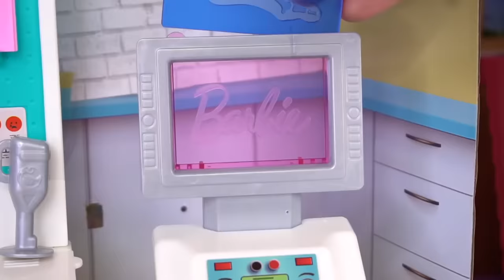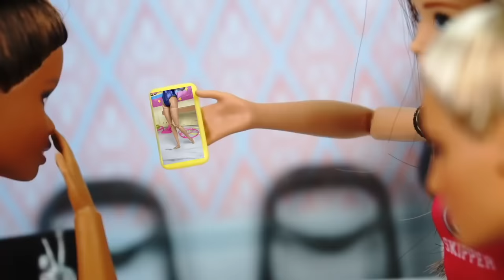Barbie Dolls Gymnastics Competition Doll Story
Barbie and her sisters get ready for a gymnastics competition. After working hard practicing their routines, its time to put their skills to the test. In these stories we learn about working hard on for our dreams and about being honest and a good team player. Barbie notices another gymnast copies her routine and she must act quick! We also play with the Barbie dough doctor set that helps us give our dolls quick and easy DIY casts.